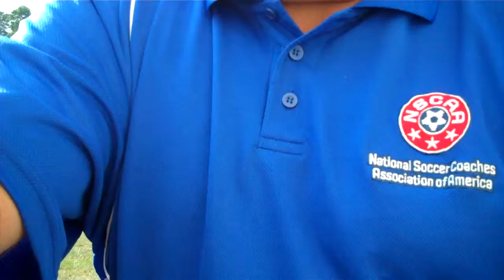Market Your Soccer Club